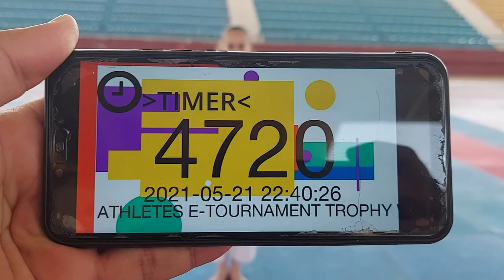Fayrouz Ahmed Gojushiho Sho Athletes E-Tournament Trophy 2021 S4